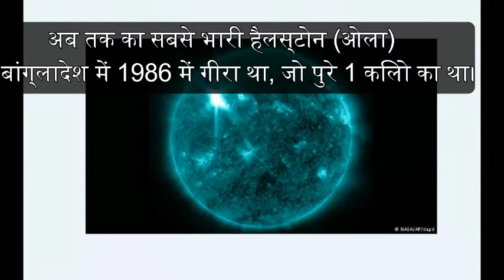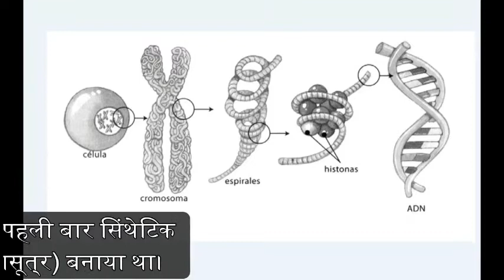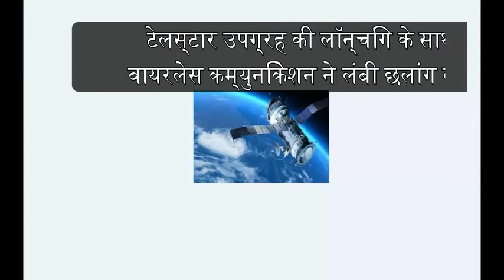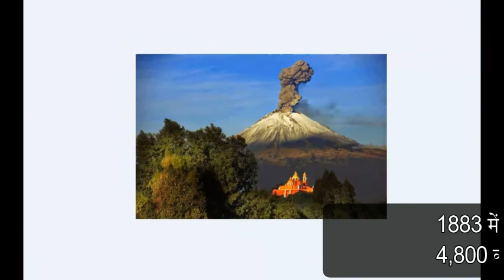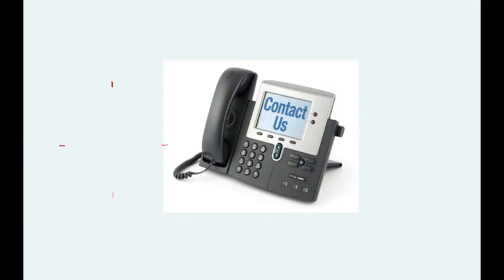Interesting Facts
We all know that science is an intellectual and practical activity under which we study the structure and functioning of the physical and natural world around us through observation and experimentation. Sometimes we get stuck in various thoughts and thinking and we need to think a little different to get our mind out of this confused state. The following 15 amazing facts about science will force you to think that science is not what we have only read in books. In reality this fact will further increase your interest in science.
हम सभी जानते हैं कि विज्ञान एक बौद्धिक और व्यावहारिक गतिविधि है जिसके अंतर्गत हम अवलोकन और प्रयोग के माध्यम से अपने चारों ओर के भौतिक और प्राकृतिक दुनिया की संरचना और कार्यप्रणाली का अध्ययन करते हैं| कभी कभी हम विभिन्न विचारों और सोच में फँस जाते हैं और अपने मन को इस उलझन की स्थिति से निकालने के लिए हमें कुछ अलग सोचने की जरूरत होती है। विज्ञान के बारे में निम्नलिखित 15 आश्चर्यजनक तथ्य आपको सोचने पर मजबूर करेंगे कि विज्ञान वह नहीं है जिसे केवल हमने किताबों में पढ़ा है| वास्तव में ये तथ्य विज्ञान के प्रति आपकी रूचि में और भी बढ़ोतरी करेंगें|